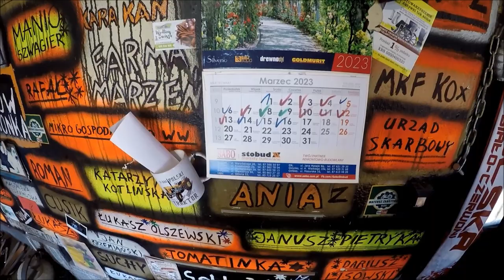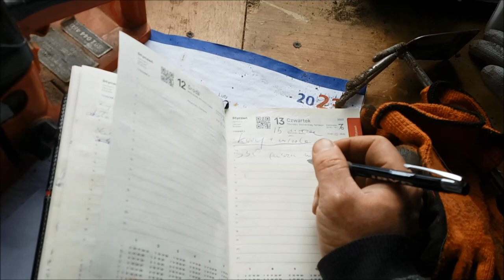Budowa frontu kurnika 25 m2. | Kupiłem młode nioski! Ile i za ile? | Kury w pasiece na plus.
Zamów miód z Pasieki Farmera. Dostępne rodzaje to:  wiosenny (wielokwiat), lipowy , spadziowo - nektarowy .
Kupując miód pomagasz w utrzymaniu zwierząt żyjących na Farmie.

Jeśli doceniasz moją twórczość na youtube to możesz postawić mi małą kawkę :]

zapraszamy.

Możesz pomóc w rozwoju Farmy i w utrzymaniu naszych zwierząt, wystarczy przelać dowolną kwotę na konto :
  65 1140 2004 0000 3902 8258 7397
Napisz do mnie jeśli chcesz by twoje środki zostały spożytkowane na określony cel.
Z mojej strony podziękowania na filmie i tradycyjny wpis na "ścianie chwały".

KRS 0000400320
Datki na rzecz stowarzyszenia: